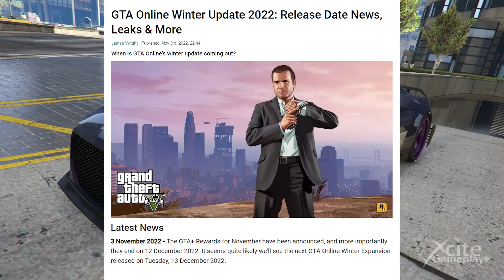NEW DLC CAR: OBEY 10F WIDEBODY In 24 Hours & NEW Podium Vehicle *Countdown Weekly Updates 45*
This is the countdown video for the next weekly updates! We are very excited about the new lucky wheel vehicle, the new bonusses and discounts, and the next unreleased dlc car. In this video I'm going to show you what we can expect for the upcoming week.

You still have 24 hours to win the Pfister comet S2 for free on the lucky wheel. When are the updates going to be released? Rapid Flash GT and Gallivanter Baller ST are on the upcoming podium list.

Let's take a look at the next unreleased dlc car. Which car is the next dlc car to release? The next dlc car is the Obey 10F Widebody. This is the custom car from the normal Obey 10F, which you can buy for1,675,000 gta dollars, on the website of benny's original motorworks. To customize this car to the 10F widebody, you must pay 575,000 gta dollars in the custom shop at benny's. We don't know the exact date of release. There are only 2 unreleased cars left. We think Rockstar is going to spread both cars over november or even till the winter dlc. What do you think?

There are rumours that Rockstar is going to make a winter dlc very soon. When you look at the timelines from the last years, there can be expected a winter dlc around december 13. We are not sure about this, because Rockstar announced after the summer dlc they full concentrate on making gta 6. What do you think about this?